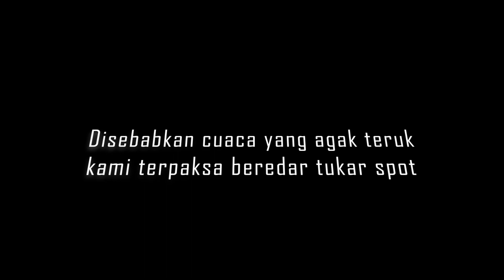Tersembam Redah Ombak Tinggi | Popping & Jigging Sunvista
Dapatkan Produk Angler Booster link di bawah ini

Fishing gear
1. Reel : Daiwa Seaborg G300JL

2. Rod 1 : Devilcraft SeaRaptor PE2-4 BC type

3. Line : Kirin Assassin X

4. Reel 1 : Devil Craft Gomora X

5. Rod : Devil Craft Light Monster 2 PE 1-3

6. Battery Reel : Devil Craft Battle Force battery 4800mah

7. Lure : Jig head Z Craft Vibrato torpedo

8. Leader : Duel Hardcore HD Carbon Max

Video setup
1. Gopro Hero 10 Black

2. Main Camera : Sony A7C

3. Main Lens : Sony  FE20mm F1.8G

4. RODE video micro

5. Edited by laptop Asus ROG Strix Hero

6. Software Editing Davinci Resolve 17